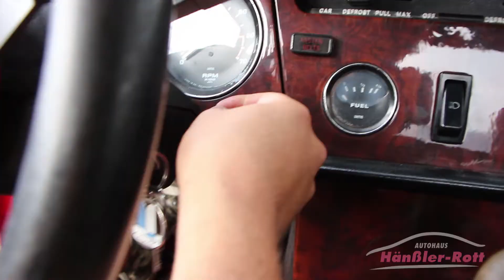Triumph Spitfire rot Autohaus Hänßler-Rott